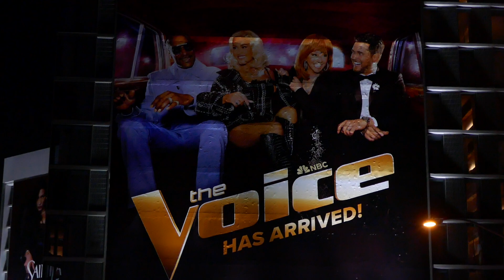Gwen Stefani Reba McEntire Snoop Dogg & Michael Buble The Voice Billboard LA CA USA 8-30-2024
Gwen Stefani Reba McEntire Snoop Dogg & Michael Buble The Voice Billboard Sunset Blvd Los Angeles California USA August 30, 2024